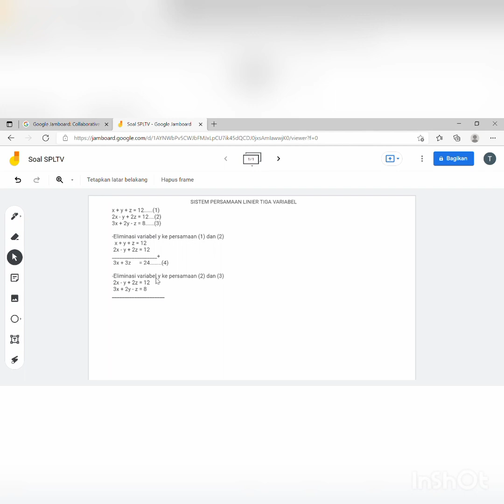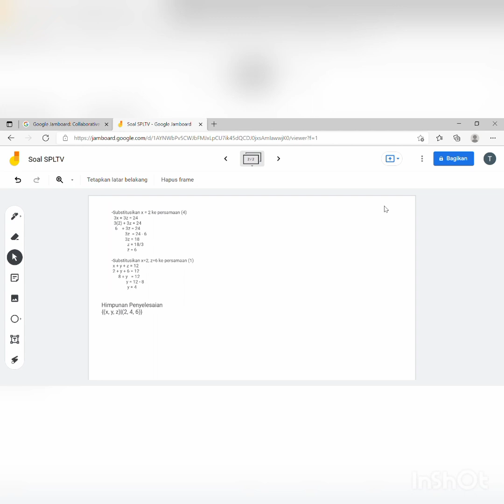Cara SINGKAT ngerjain Soal SPLTV | Tania X Agama